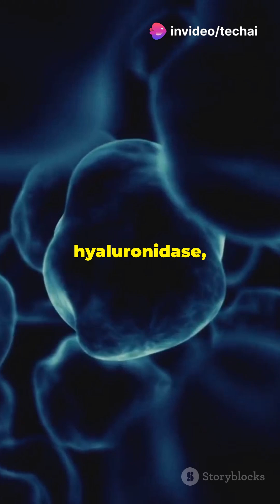Snake Venom EXPLAINED: Nature’s Deadliest Weapon Revealed!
The Truth About Snake Venom: Nature’s Most Lethal Weapon

What exactly is inside snake venom? How does it paralyze, kill, and even start digesting prey before it's swallowed?
In this short but jaw-dropping documentary, we expose the terrifying science behind one of nature’s deadliest fluids.

▶️ In this video you’ll discover:
• The biochemical makeup of snake venom
• How it targets the nervous system, blood, and muscles
• Why it's a perfectly evolved weapon for both hunting and defense
• Real facts about neurotoxins, hemotoxins, and more

This is not just poison—this is biochemical warfare, perfected by nature.

If you're fascinated by wild science, deadly creatures, and the secrets of the animal kingdom—you’re in the right place!